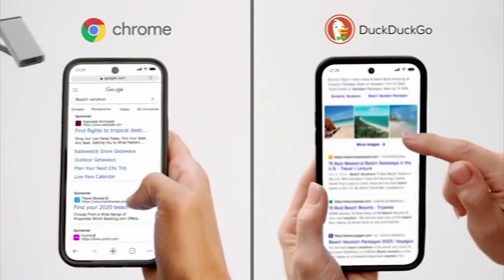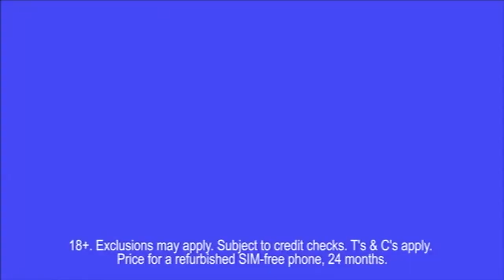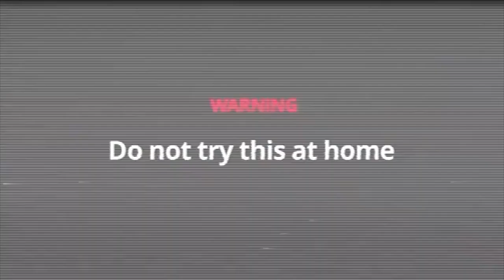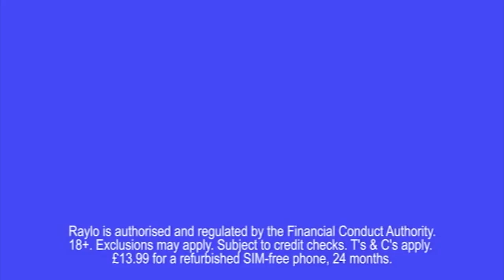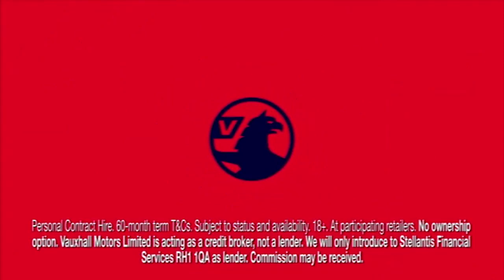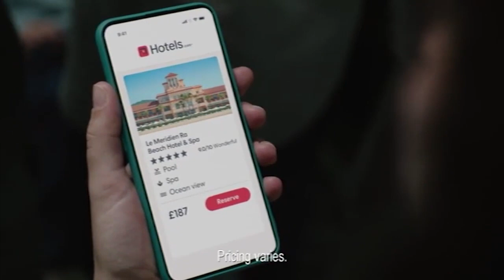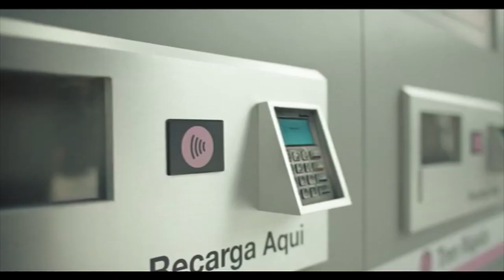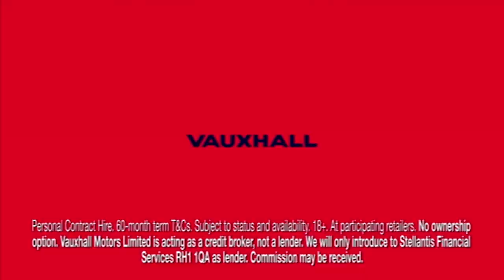4Music Continuity & Advert Breaks - Sunday 31st March 2024